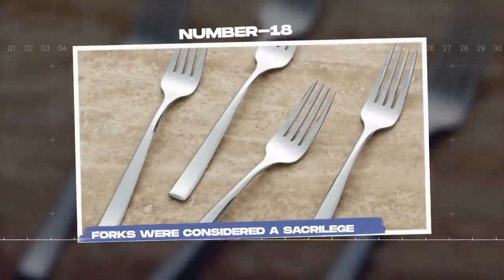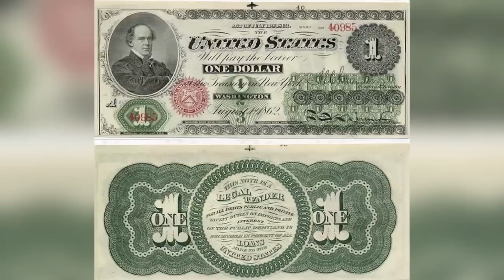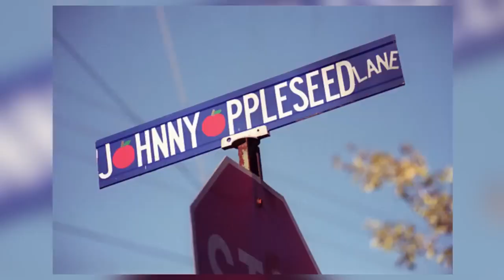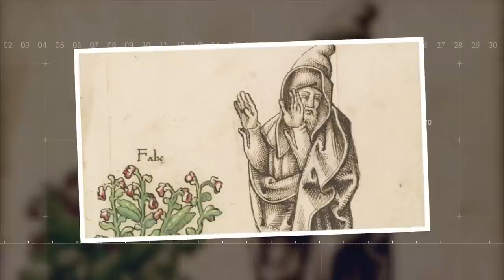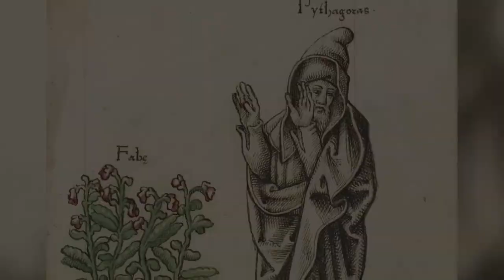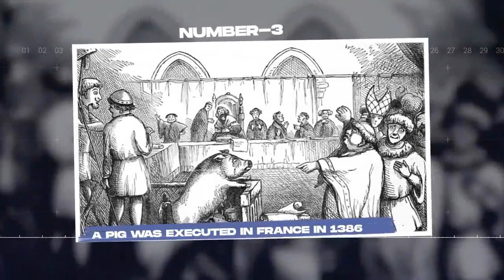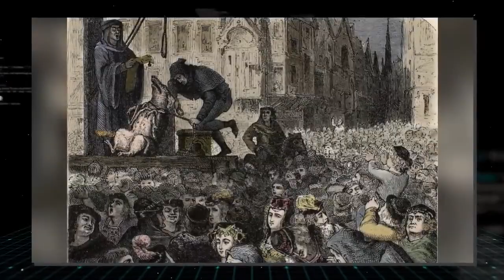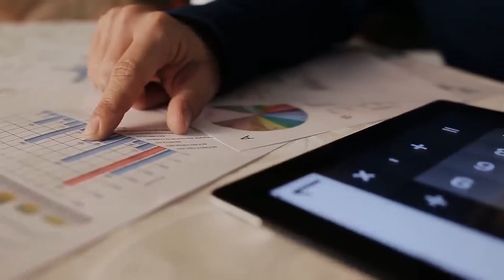Top 20 strange Historical Facts You Didn't Know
sometimes we learn something new everyday.